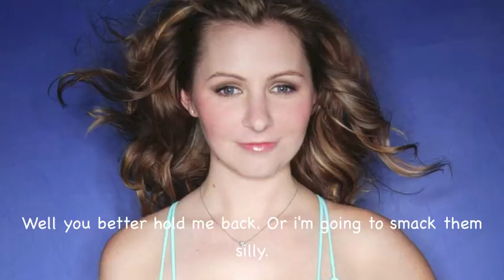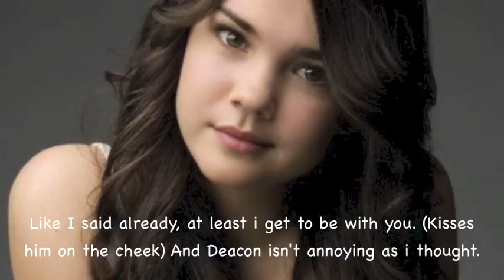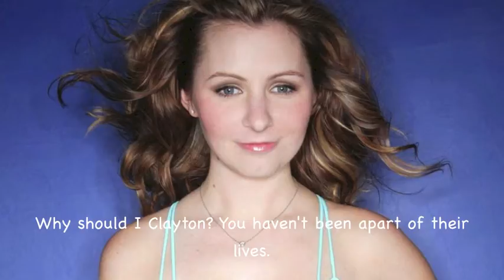The Family: 1x01{Welcome To The Family}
Nothing really happened in this episode. But it will pick up as the episodes go along. Please comment.